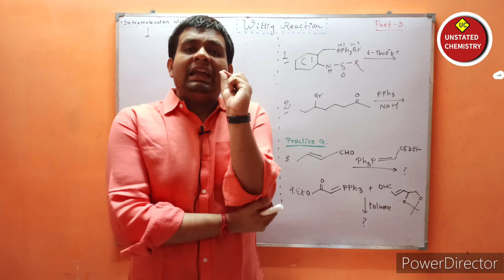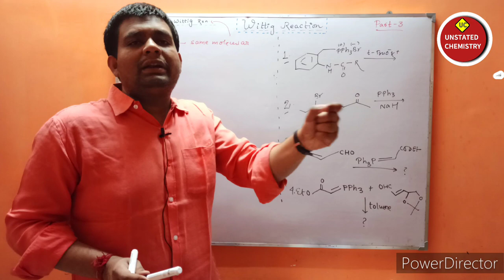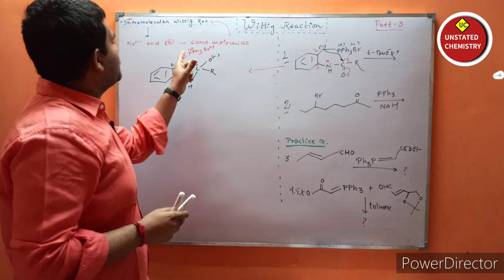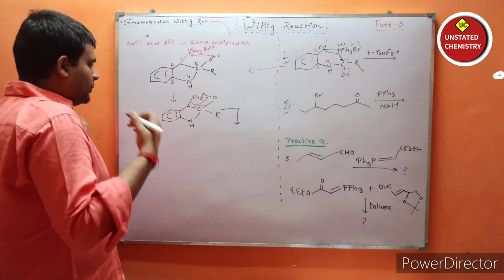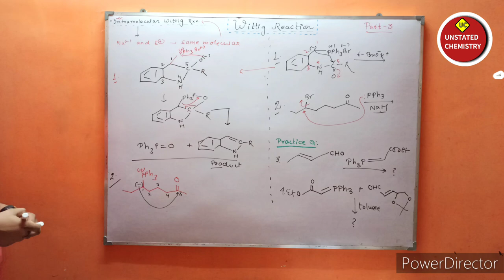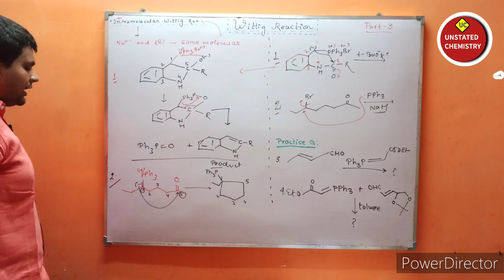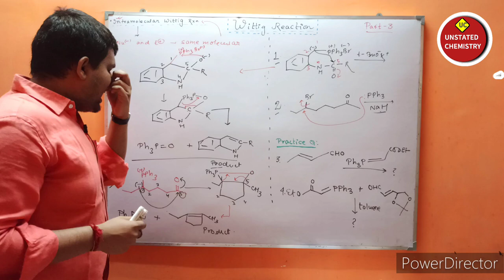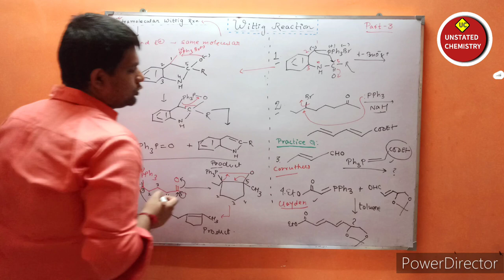Intramolecular wittig reaction||Intramolecular wittig reaction question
•What is a Wittig’s Reaction?

Wittig reaction is an organic chemical reaction wherein an aldehyde or a ketone is reacted with a Wittig Reagent (a triphenyl phosphonium ylide) to yield an alkene along with triphenylphosphine oxide.

This Reaction is named after its discoverer, the German chemist Georg Wittig. He was also awarded the 1979 Nobel Prize in Chemistry for this discovery.